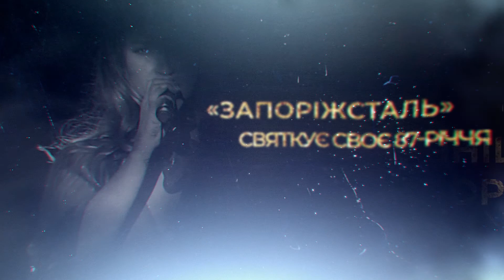ПРИСОЕДИНЯЙСЯ К САМОМУ БЕЗОПАСНОМУ ПРАЗДНИКУ HAPPY STEEL DAY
Вечер в это воскресенье будет веселым и насыщенным, потому что мы приглашаем вас к празднованию 87-летия «Запорожстали». Эта вечеринка будет самой безопасной, так как пройдет в прямом эфире! В 19.00 15 ноября включай TV5 и разделы с нами праздничное настроение!